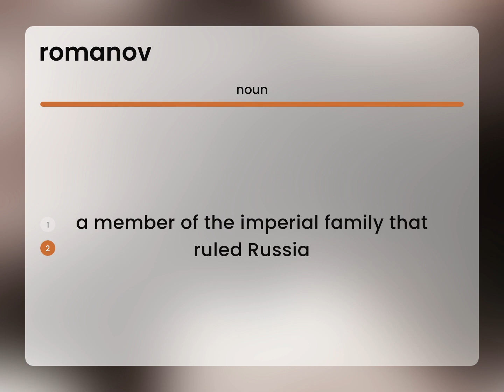Romanov | what is ROMANOV definition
ROMANOV in the dictionary

Susan Miller (2023, May 1.) What is Romanov meaning?